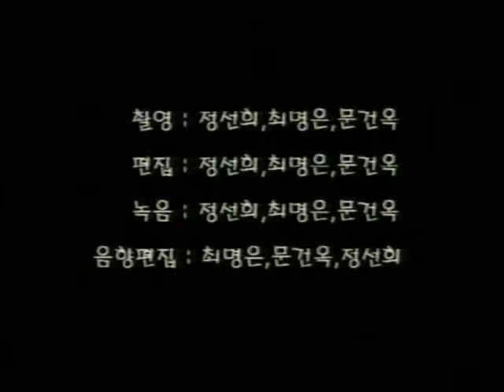애니메이션 '종이인형'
Animation 'The paper dolls' by Sunny Jeong